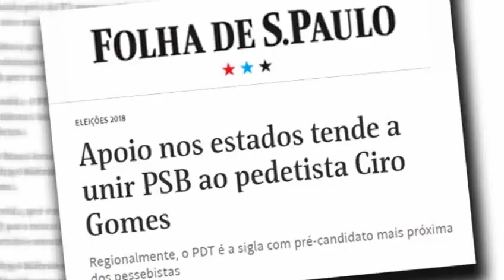Paulo Henrique Amorim se une a Manuela D’Ávila e Flávio Dino e se posiciona à